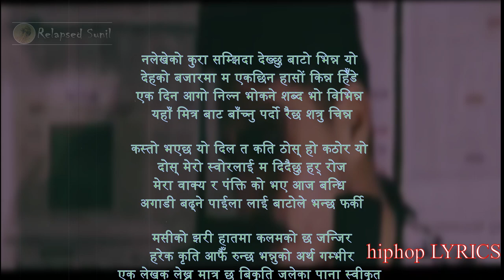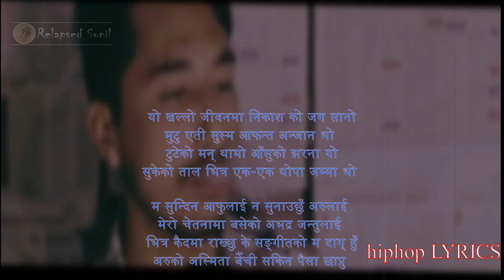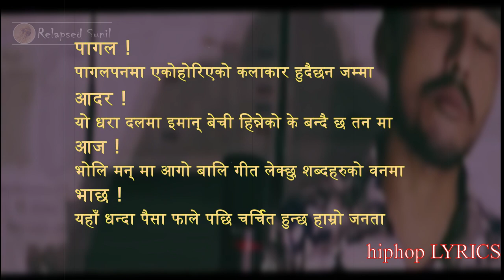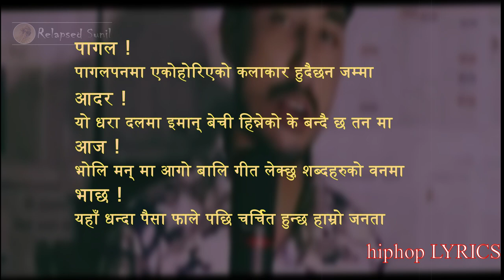Ease - Ma pagal haina ease is easy 90s,ease is easy aslil,ease is easy aago,ease is easy atal bandhi